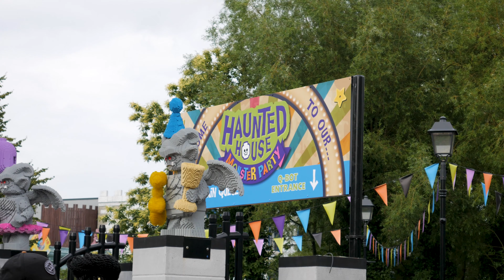We Cycled to 3 Theme Parks in 1 Day!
We cycled between 3 theme parks in 1 day all in the name of charity! We rode from Chessington World of Adventures, to Thorpe Park, and then to Legoland Windsor all in one day; riding at least a single attraction in each park, to raise money for Merlin's Magic Wand. To learn more about what we did, and donate to our event to support the charity, head

PATREONS:
D. Newman, Simon Stirrat, Philippe-Minh, Tyler Bennet, Inverted Studios, James Eddison Mattok, Evan Honnert, Dannie Potter, Simon Ward